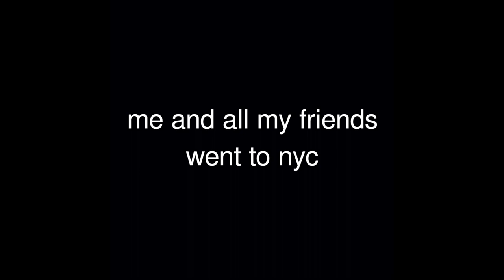nyc - 12/29/23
me and my friends went to nyc :)